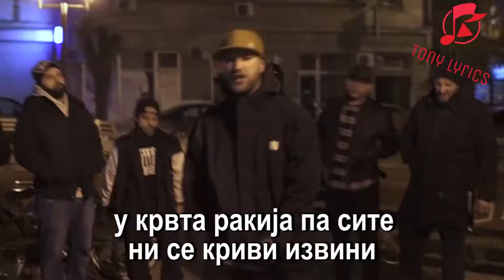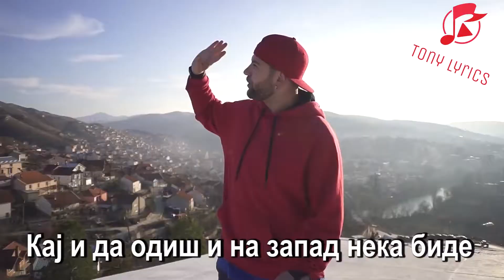Nesho - Balkanizam (Lyric Video)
Se razbira, ova ne e moja pesna, jas samo napraviv lyric video. Seuste ucam da rabotam vo Adobe Premiere Pro.
ako ima problemi so copyright, kje go izbrisam videoto, ne mi e problem!

Fala za gledanje! 🤟🤟